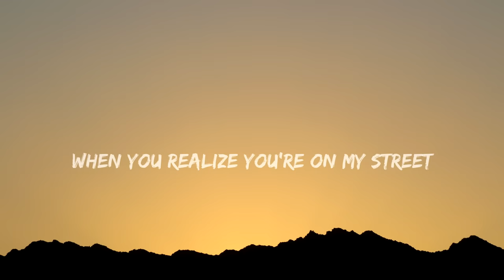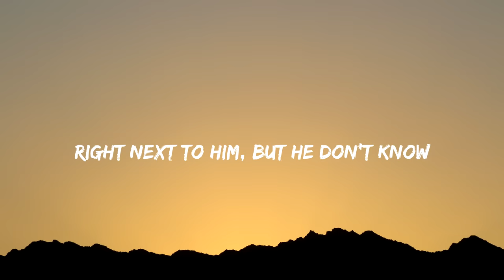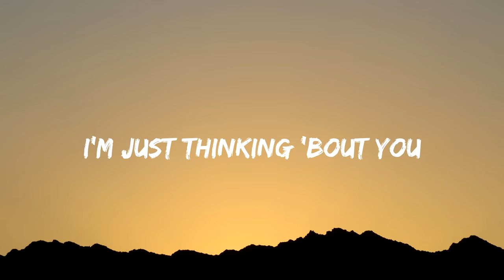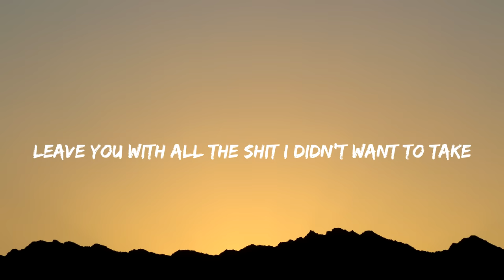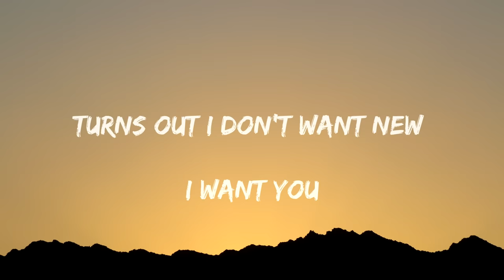Daya - New (Lyrics / Lyrics Video)